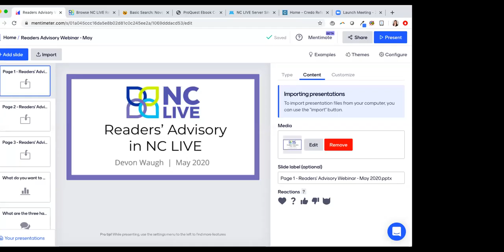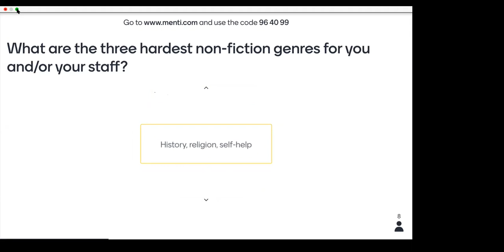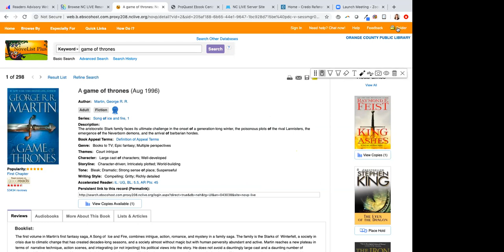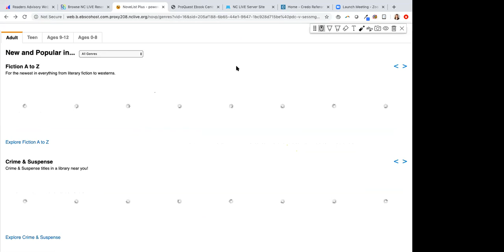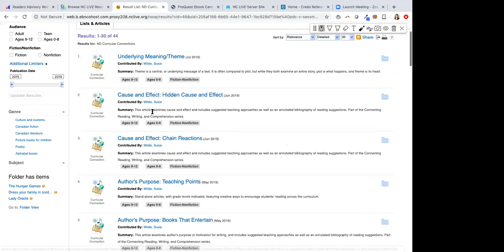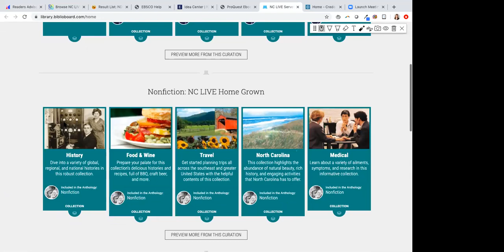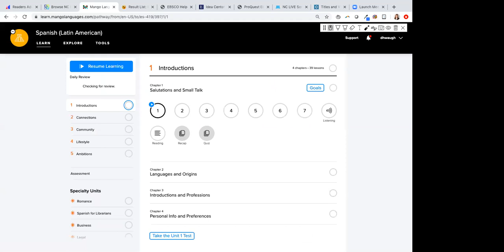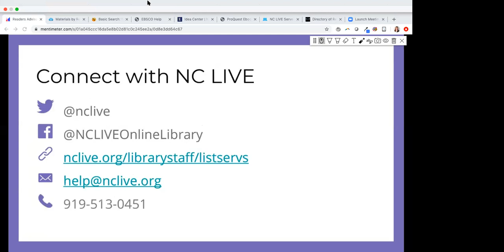Readers' Advisory and Ebooks with NC LIVE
Find out what NC LIVE offers for readers’ advisory and reading online! This webinar covers the reading recommendations available in Novelist Plus as well as Ebook Central, the Homegrown Collection, and options for reading ebooks offline.

This webinar was originally held on May 12, 2020.